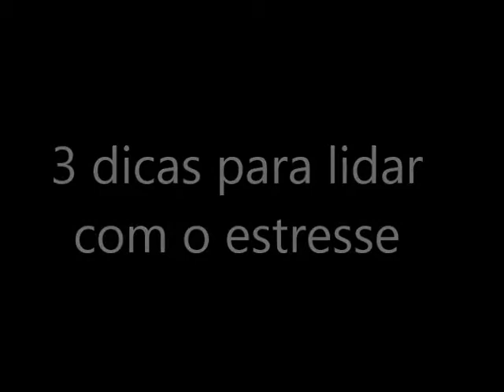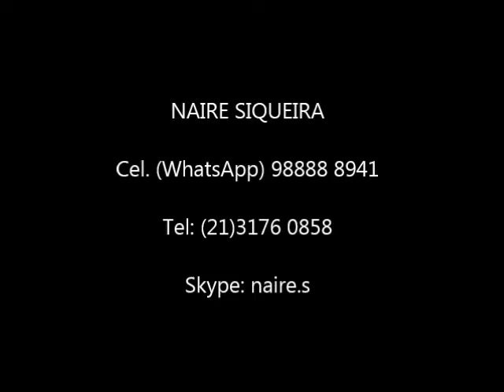3 dicas para lidar com o estresse - Naire Siqueira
3 dicas para lidar com o estresse - Naire Siqueira
3 dicas para lidar com o estresse - Naire Siqueira
3 dicas para lidar com o estresse - Naire Siqueira
Trilha sonora: Naire